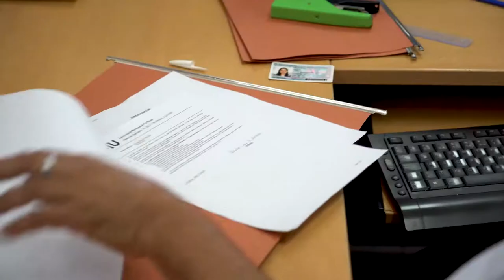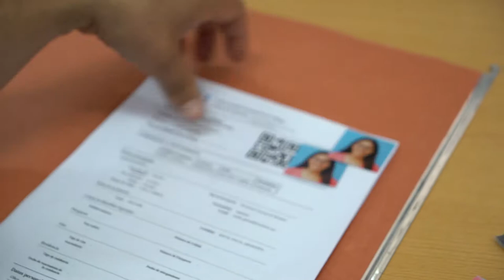06 Inscripciones UNLaR